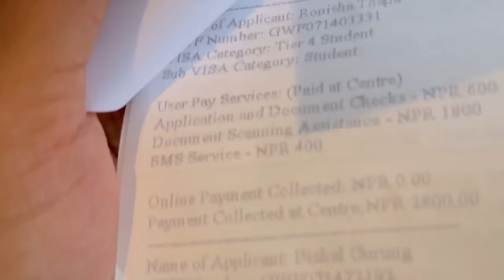Surprise to our subscribers finally we got our visa ❤️